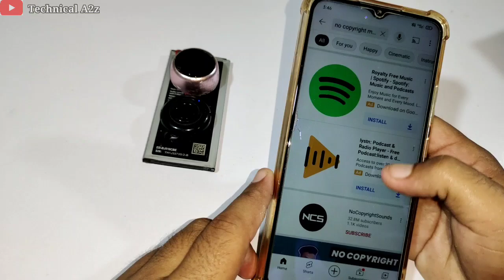How To Make Bluetooth Speaker From Old Mobile Battery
You Are Watching Video 📸

Hello Friends Assalam O alaikum Welcome To Our My Channel: I Hop You Are All Fine? I Am Abdul Aziz And you are Watching TechnicalA2z YouTube Channel

How To Replace And Upgrade a Lithium ion Battery Pack

How To Convert Old Laptop Battery Into 14000Mah Power bank 🏦

12v 3Ah Lead Acid Battery Convert Into 12.6v 8Ah Lithium Ion Battery Pack

How To Convert a 12v 8Ah Lead Acid Battery Into 12v 14Ah Lithium Ion Battery Pack

How To Make 12v 14000 Mah Lithium Li-ion Battery Pack

New Idea | Led Bulb Convert Into A Tester

How To Make Lithium ion Bike Battery At home

How To Make 12v 100AH Lithium ion Solar Battery Pack At Home

How To Make Lithium ion battery pack

How To Make 12v 72Ah Lithium Ion Battery Pack

Repair Dead Li ion Battery With Syringe

4 Best And Easy Way To Repair 18650 Lithium Ion Laptop Battery

3s 12v 100a Bms | Battery Management System | 3s 100a Bms Connection

Cover Topic
Bluetooth Speaker
Bluetooth Amplifier
Bluetooth Amplifier Speaker